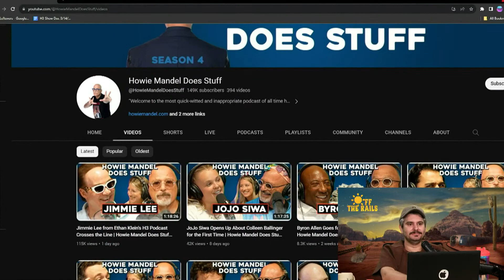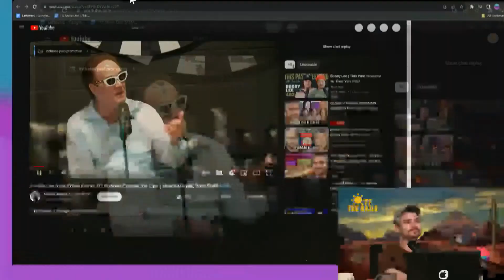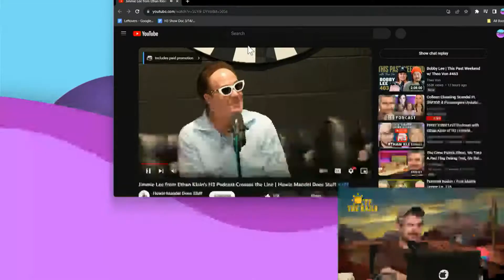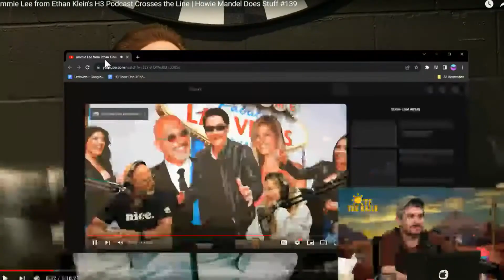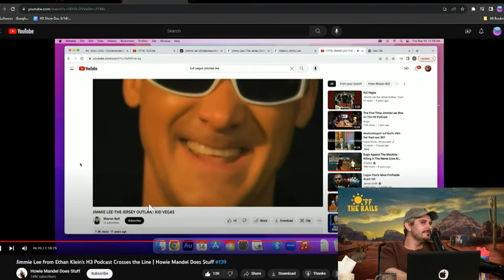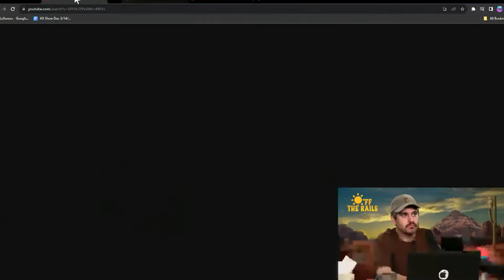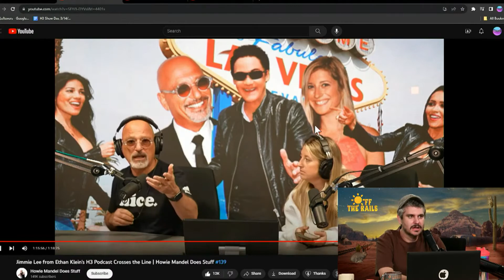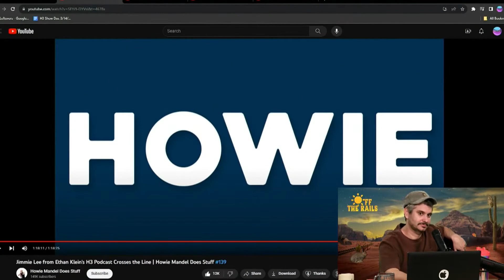Jimmie Lee on Howie Mandel Does Stuff - Its a HIT!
Jimmy Lee appeared on The H3 Podcast and it was a big success. The crew is thrilled for him and amazed at how quickly things have taken off. They discuss how Jimmy's episode has more views than JoJo's, despite JoJo talking about controversial topics. They also compare view counts to other comedians who have been on the show. Despite some reservations about Dr. Mike, they acknowledge that he is popular because he is attractive. Overall, the crew is excited for Jimmy's success and hope it leads to even more opportunities for him.

Clipped from Colleen Cheating Scandal Ft. SWOOP, 8 Passengers Update - Off The Rails #86